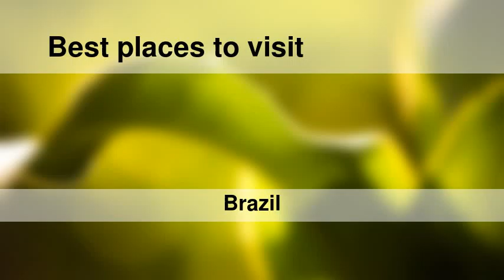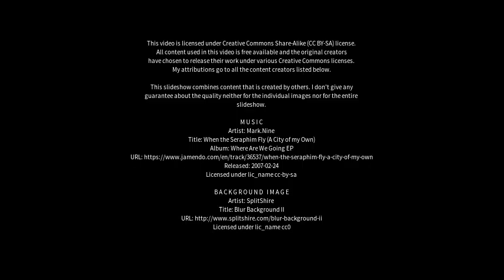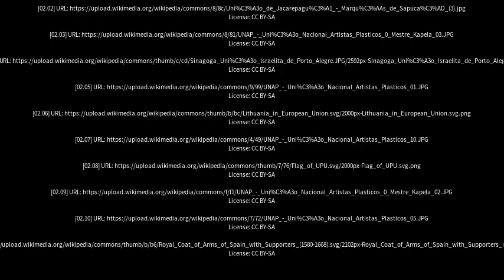Best places to visit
Best places to visit - União (Brazil) Best places to visit - Slideshows from all over the world - City trips, nature pictures, etc.